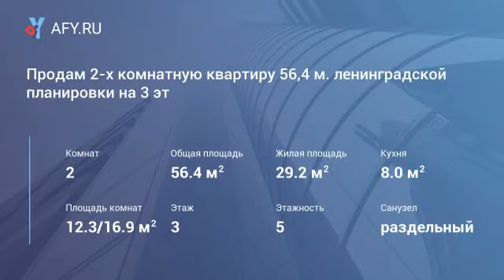Продам 2-х комнатную квартиру 56,4 м. ленинградской планировки на 3 эт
Цена: 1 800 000 Руб.
Продам 2-х комнатную квартиру 56,4 м. ленинградской планировки на 3 эт. находится на Дукче. Солнечная, теплая. частично меблирована. новые радиаторы, счетчики на воду. Торг уместен.